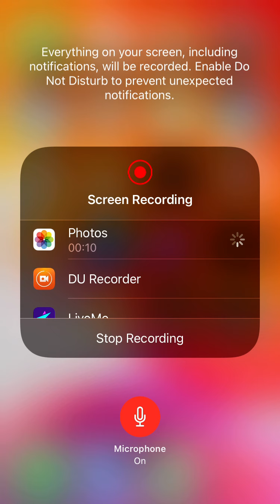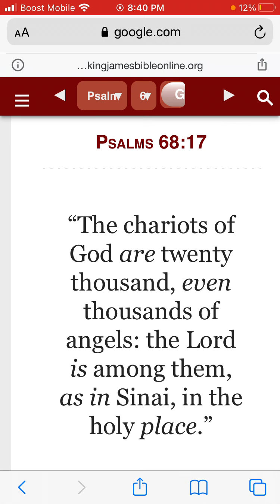Chariots of the Heavenly Father visiting in the sky around the men of the lord/and around the world